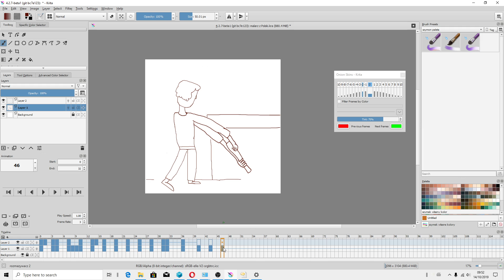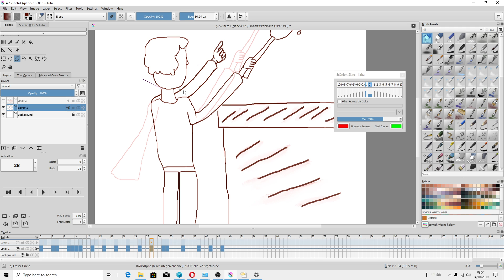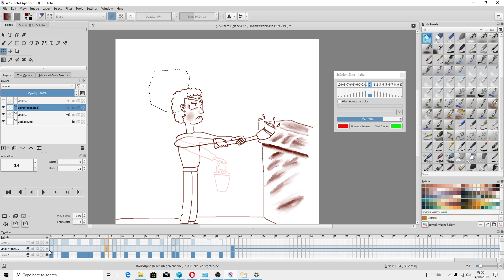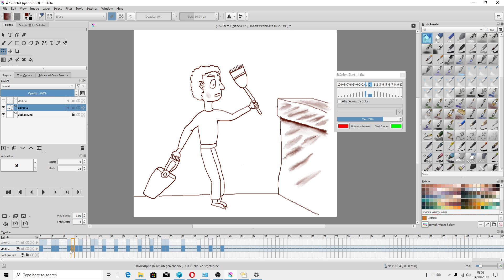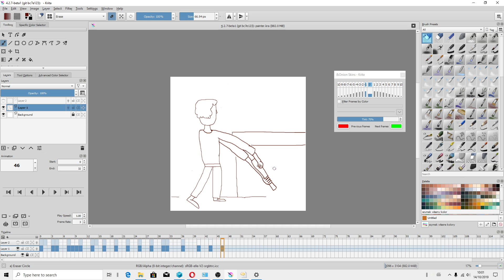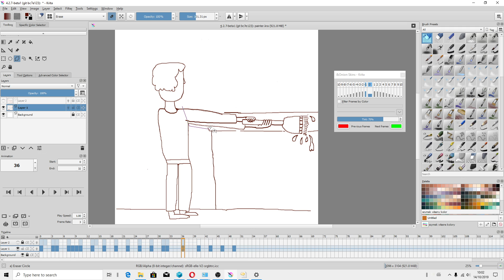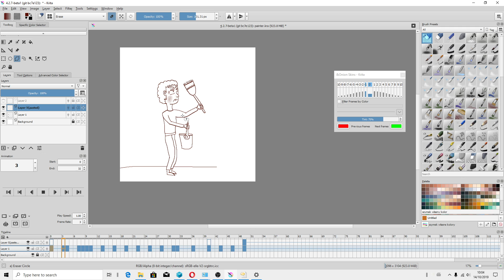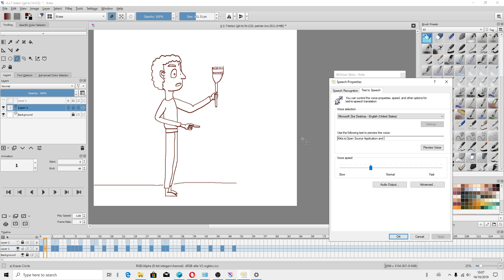Krita 4.2.7 - How to Copy and paste single elements tutorial EN US